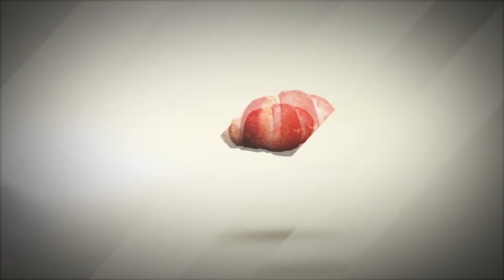Стройная и счастливая 9 часть 5